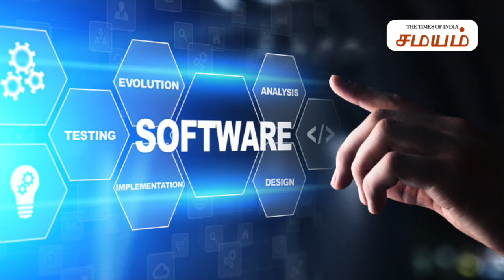திருமணத்திற்கு வைத்திருந்த பணத்தை கொரோனா நிதிக்கு கொடுத்த நடிகை | Samayam Tamil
கொரோனா வைரஸ் பிரச்சனையால் தன் திருமண கொண்டாட்டத்தை ரத்து செய்துவிட்டு அந்த பணத்தை தானமாக கொடுத்துள்ளார் நடிகை பூஜா பானர்ஜி.